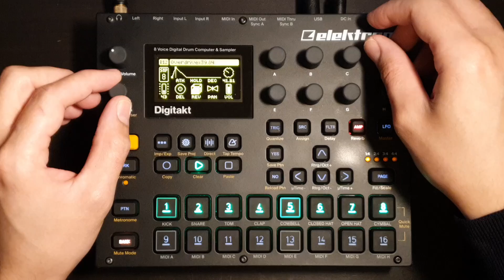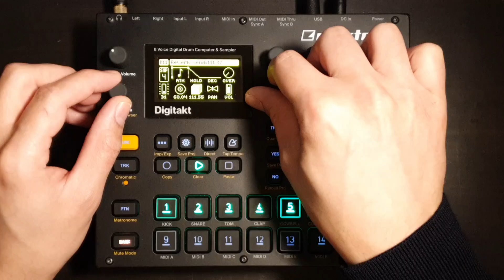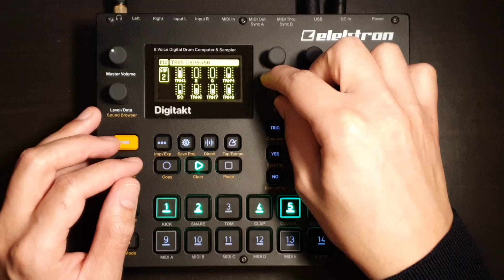that was a nice nap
I haven't made any new music for a month now because I'm *still* experimenting with plugins on my mastering chain. I managed to drag myself out of it for just long enough to make this track and record it. The lead, arp and bass were sampled one shots from my Analog Four, and the kick and hihat are factory samples from the Digitakt. I tried processing track 1 (kick and snare) separately from the other tracks. I set the onboard compressor's sidechain source to track 1, then muted track 1 internally. This way track 1 triggers the compressor, but is silent on the Digitakt's main outs. Then I sent track 1 directly to FL Studio and compressed them separately there, then summed them on the master FX channel. It's a more involved setup than my usual stuff, but I think the results are worth the extra work. If anyone's interested, I could make a little walkthrough video on how I do it.

All audio is coming from the Digitakt and is being processed with Tape Mello-Fi, SlickEQ, and MJUC, then mastered with SlickEQ M and Limiter 6 GE.  The plugins have changed a bit from last time, but the layout is the same: a tape sim, an EQ, a compressor, and a limiter.

Special thanks to my patrons Mattmarque, Lonnie Elliott, Jörg Weitzenberg, Roic, Aram Hamper, carelessfounder, Brandon N, Stephen Baker, Filip Kotlář, Clay Nicholson, Galen Menzel, Andrew, Ansley King, Quadarius Moore, Lars van Auerk, Erwann, PiffPaff, shaune, Ted Hernandez, Parker Hordon, Michael Wheelaghan, z j b-s, Familiar Unknown, Håkon Anthonsen, Frimann Bjornsson, Marcus Gronberg, Richard Hansen, dataqat, Milan Prokeš, Matt Horizon, Benjamin Wynn, Lorenzo Dal Col, Casey McNamara, Fernando, VictymOfChanges, James Hamilton, Massapuzirkov, Kirk Kaiser, Dave Z, Max Dunlap, Charlie Mezak, Elovisk, Joseph Azaredo, Tim Suess, Richard, Mark Williams, Alexander Donchuk, Nigel Rogers, Thiago Silva, Chad Lawson, Mike Ferron, Mockingquantum, Mike Carter, Ben Eirich, dumbledog, jemmons, Justin Bernard, Bruno, Rory J Corrigan, Ken, Max Henstell, Wojciech Jakóbczyk, Weston Duley, Nuri Benjamin, Sandro Ducceschi, Jan, Cyril Harivel, Guillaume Hamard, Edward, Grossu, Mike Solomon, pdools, Matt, Pim Soomer, Hiroya Ochiai, tonio, Sean Raya, the_cursor, ezbot, Pacmiam, Dan, D, Robert Traughber, Paul LaMotte, Xavier Shay, Kevin McAbee, Lying Dalai, Kenny Zhao, RShakya, matthew allred, Christophe FROT, Paul Brogee, Giampaolo Mancini, Steve Marshall, Russell Holzman, JKFPV, Donovan Dwyer, Wes Darling, Howard Anderson, Marcus Jang, Z Ø L T N, Bob Owens, Dylan Paris, Marco Joshua D Asuncion, Chanse Macabre, PlumWrinkles, Joshua Steele, Niels, Jase Vaughan, XC3N, dreamsaremaps, Kade Sullivan, Distreal, Sebastian Schmidt, Erik Suplicz, and Kevin Berg!